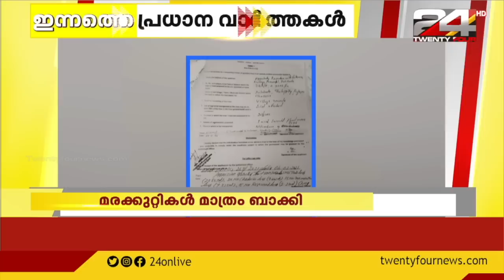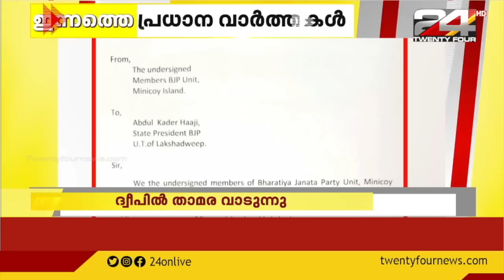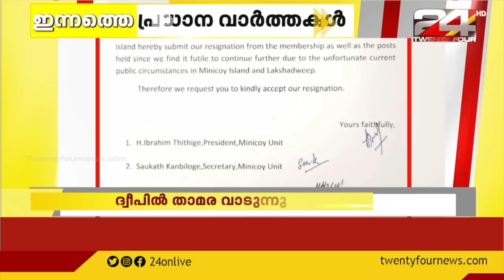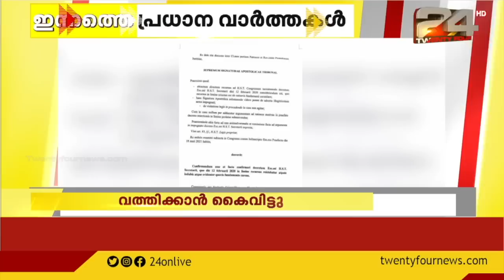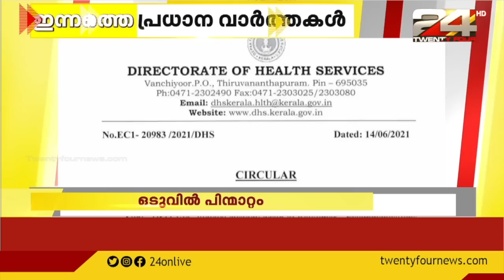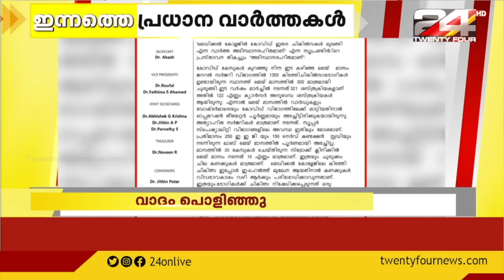ഇന്നത്തെ പ്രധാന വാർത്തകൾ | 14 JUNE 2021 | 24 News